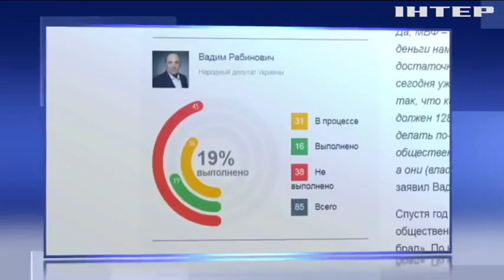Цена обещания депутата Рабиновича?